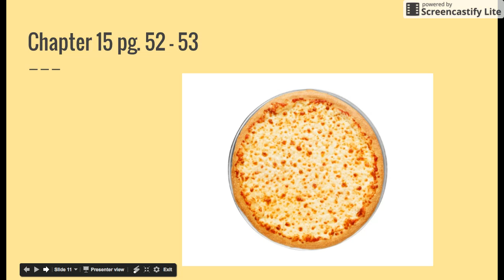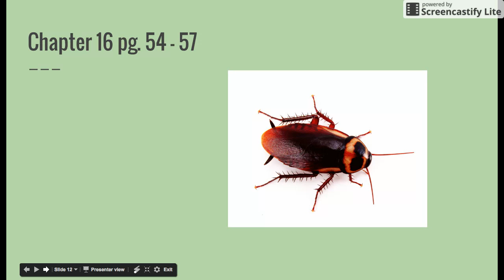Chapter 15 & 16 - Crash by Jerry Spinelli